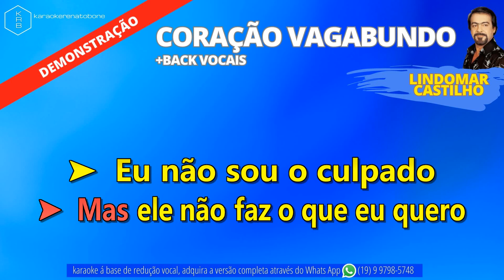CORAÇÃO VAGABUNDO + BACK VOCAIS - LINDOMAR CASTILHO - PLAYBACK DEMONSTRAÇÃO